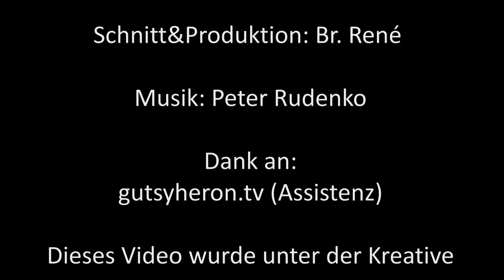Nicht mehr zurück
Woher seine Unzufriedenheit kommt, erzählt uns ein Teil-nehmer beim FROG Jugendtreffen vergangenes Wochenende. Ich kann ihn verstehen, mir geht es ähnlich.